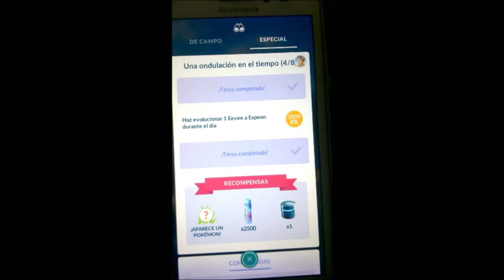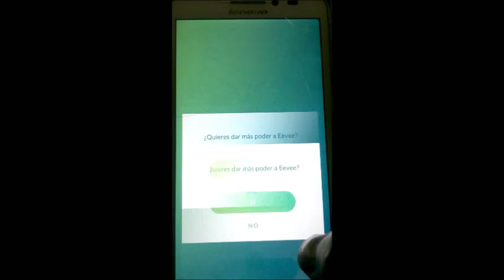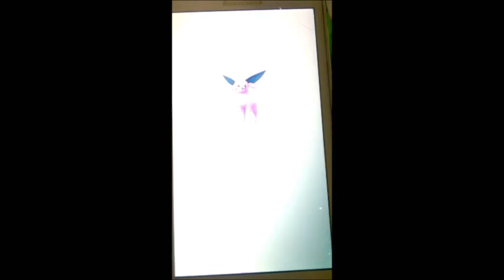¡SUBIENDO al MAXIMO PC la EVOLUCIÓN de EEVEE a ESPEON en POKÉMON GO!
EEVEE Y ESPEON A TOPE. NIVEL 30  (EVOLUCIÓN DURANTE EL DIA)